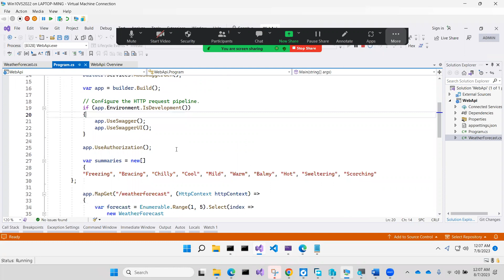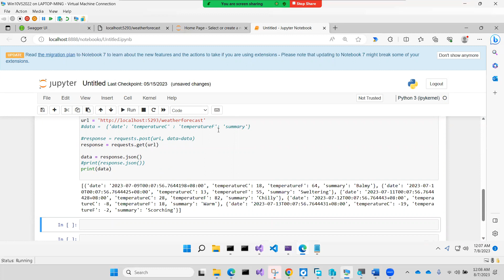Python Calls C# Web Api